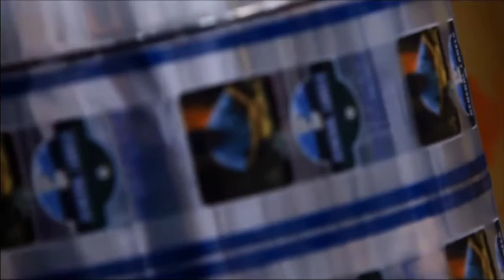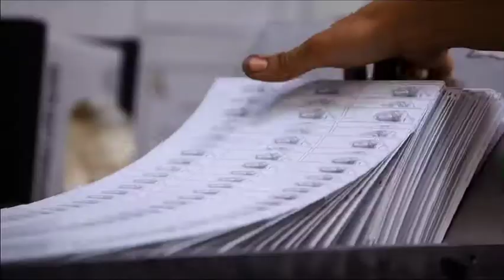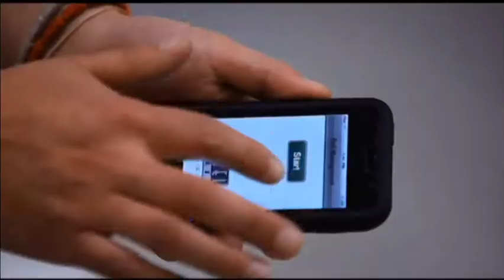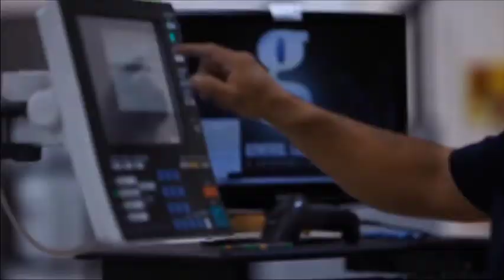GLABELS (video institutional) version en Espanol